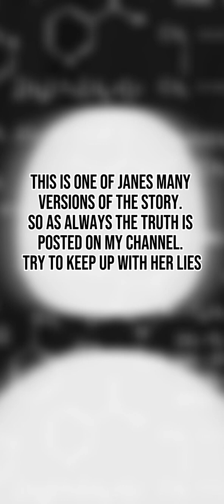WHAT CAUSED HER TO LIE ABOUT HER OWN MOTHER⁉️ SCUM PREDATOR JANE BERRY